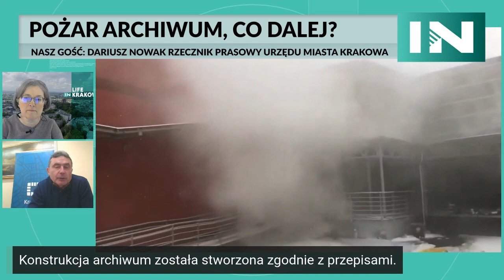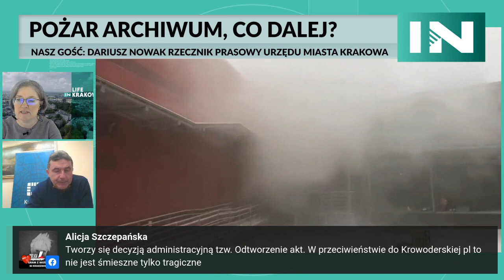Pożar archiwum Urzędu Miasta Krakowa Co dalej?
"Charakter tego pożaru zaskoczył wszystkich" - podkreśla w rozmowie z Life in Kraków rzecznik Urzędu Miasta Krakowa Dariusz Nowak